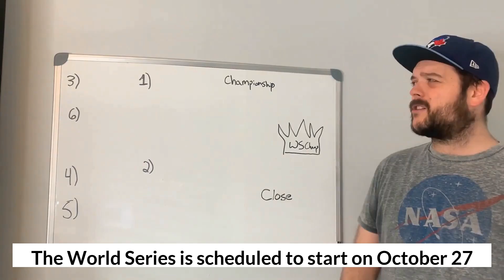2023 MLB playoffs World Series odds postseason preview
or